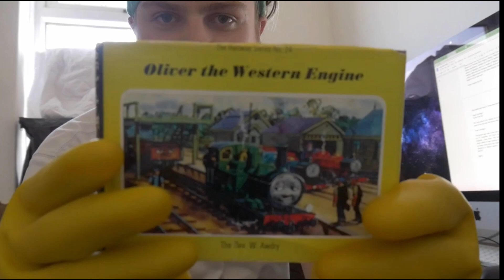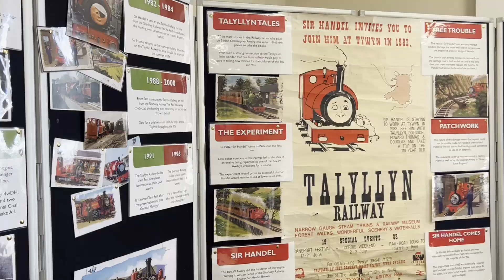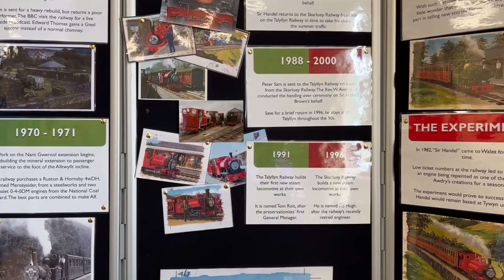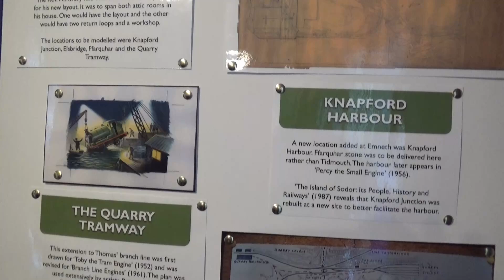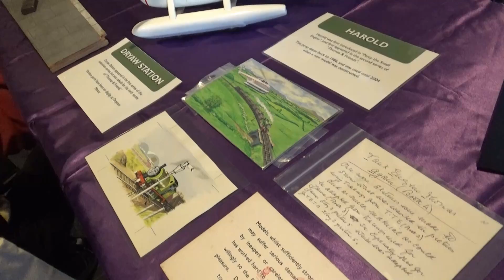Awdry Extravaganza 2024 Part 2: The Extravaganza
Once again I travelled to the Talyllyn Railway in Wales to attend the Awdry Extravaganza for the Third Summer in a row. Part 2 consists of events at the Extravaganza itself along with meetups with old friends from the last 2 years.